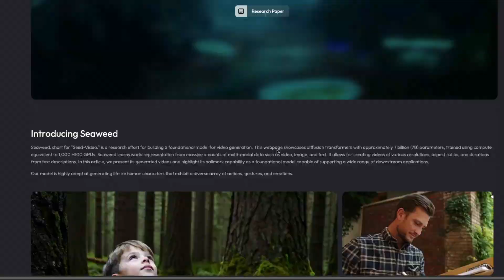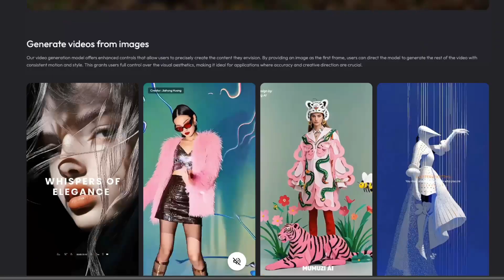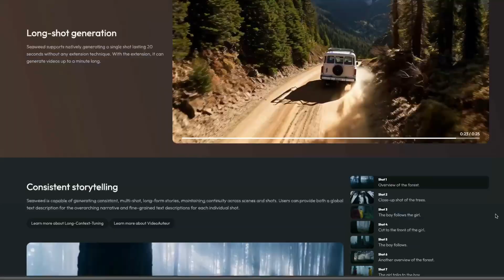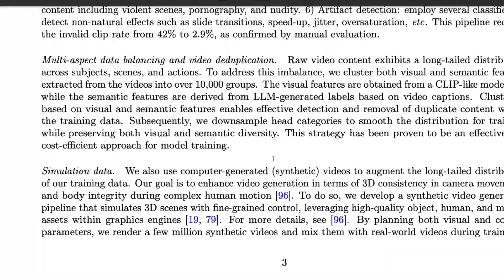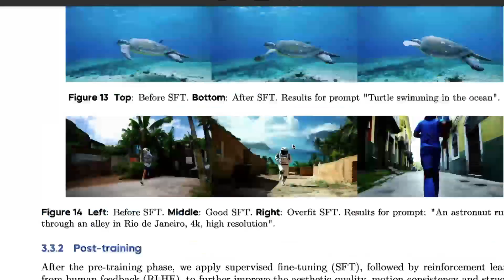This 7B Chinese AI Model is BETTER than Sora!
Seaweed, short for "Seed-Video," is a research effort for building a foundational model for video generation. This webpage showcases diffusion transformers with approximately 7 billion (7B) parameters, trained using compute equivalent to 1,000 H100 GPUs. Seaweed learns world representation from massive amounts of multi-modal data such as video, image, and text. It allows for creating videos of various resolutions, aspect ratios, and durations from text descriptions. In this article, we present its generated videos and highlight its hallmark capability as a foundational model capable of supporting a wide range of downstream applications.

Our model is highly adept at generating lifelike human characters that exhibit a diverse array of actions, gestures, and emotions.

from ByteDance Seed.